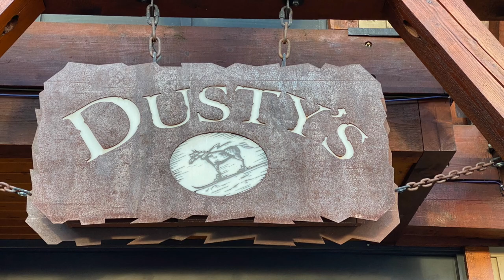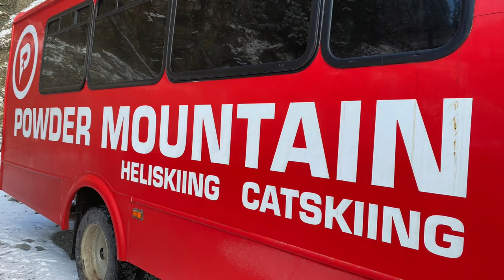Whistler Blackcomb 2020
Ski Trip to Whistler Blackcomb 2020